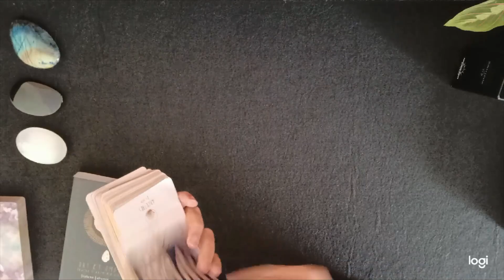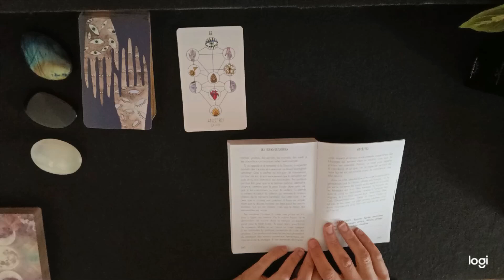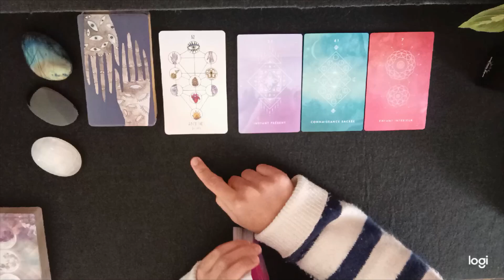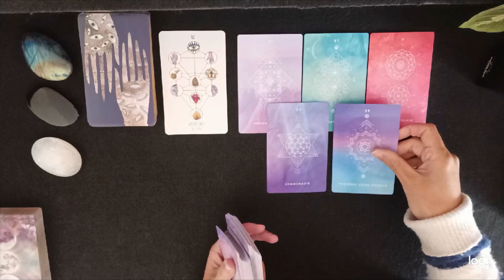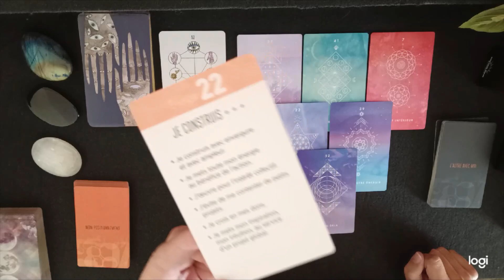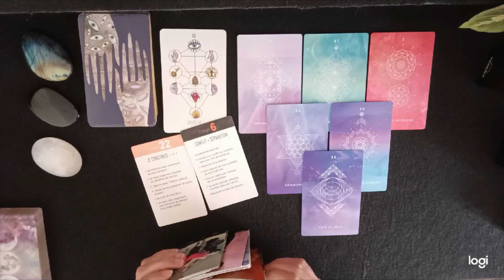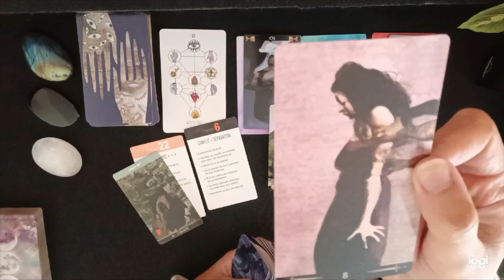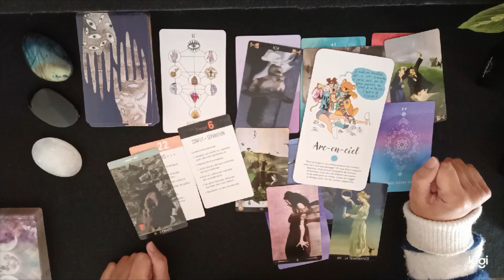Guidances intuitive | Vos ancêtres ont un message : tendez leur la main